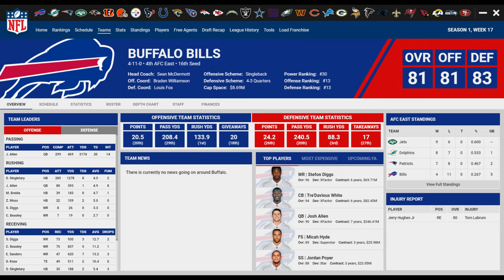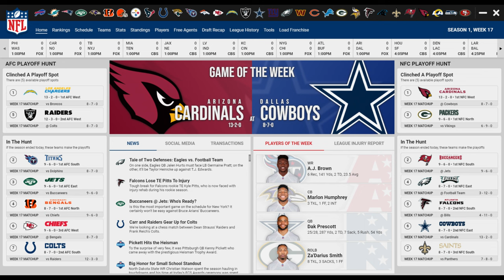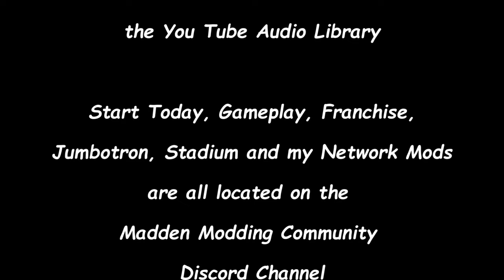Madden Modding Community NFL Franchise - Allen on the loose? Atlanta at Buffalo on CBS S1W17 Ep 18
Welcome to Madden 22 and my modded franchise with the Atlanta Falcons. In this video you'll see the Falcons at Bills in Highmark Stadium on CBS.
Intro - 0:00
Quarter 1 - 01:58
Quarter 2 - 06:38
Halftime - 13:13
Quarter 3 - 15:25
Quarter 4 - 19:34
Game Summary - 26:23
Up Next - 29:35
Conclusion - 30:20